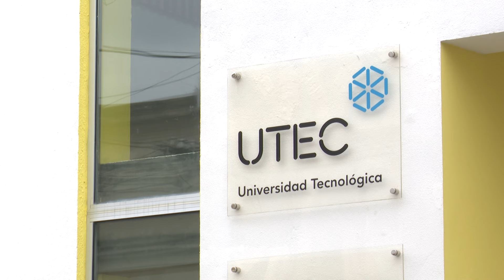Imágenes del presidente Lacalle Pou en la inauguración de obras de ampliación de UTEC en Mercedes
Este miércoles 5, con la presencia del presidente de la República, Luis Lacalle Pou, acompañado por autoridades nacionales y departamentales, se inauguraron las obras de ampliación de la sede de la Universidad Tecnológica del Uruguay (UTEC) en Mercedes, departamento de Soriano.